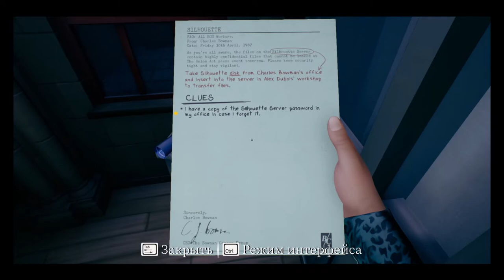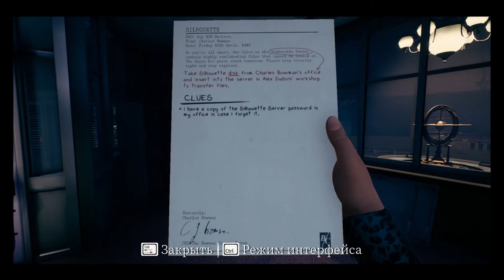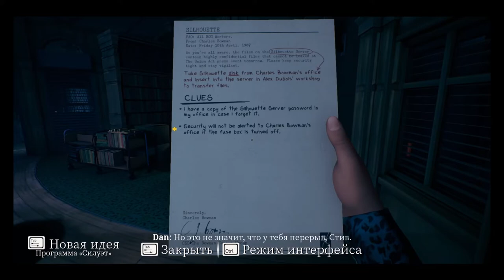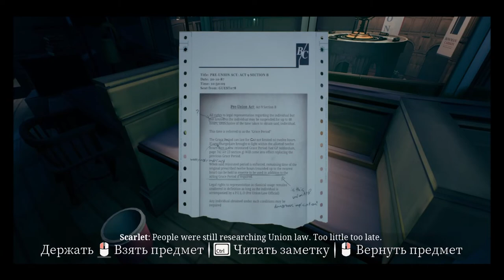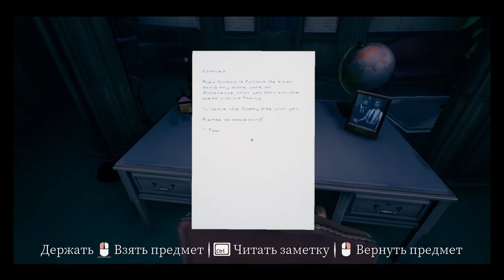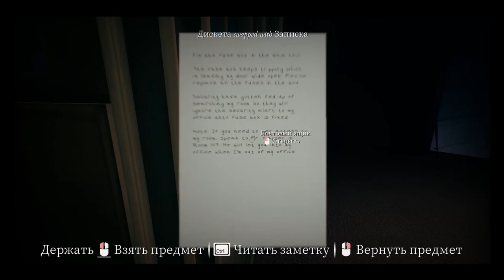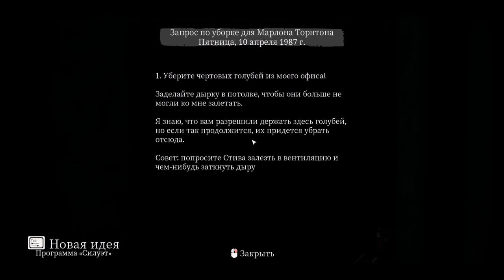The Occupation | Обзор и прохождение игры | Game Play | Let's Play #35